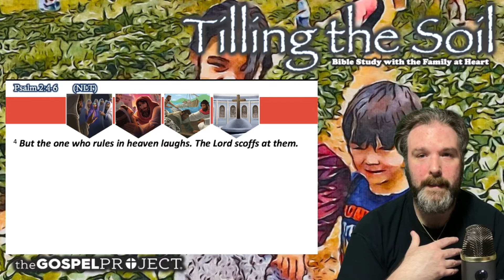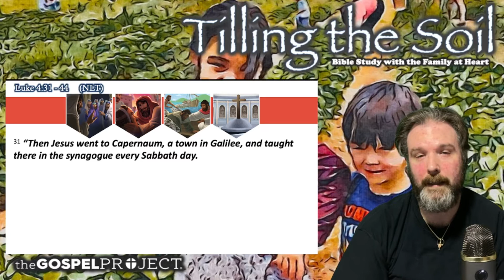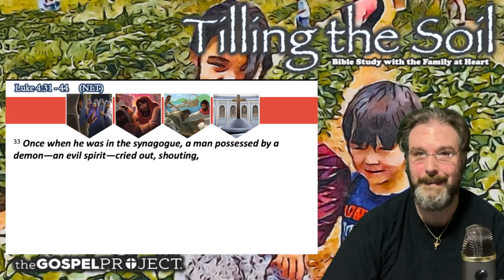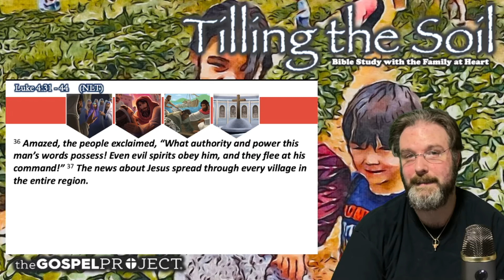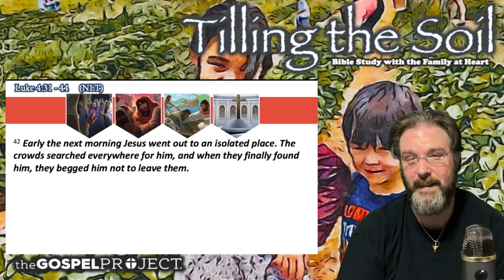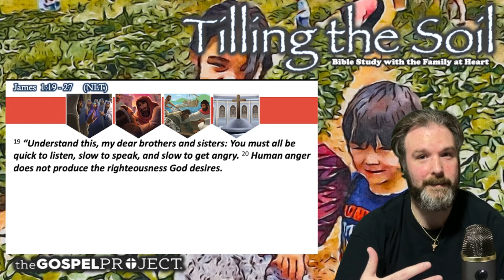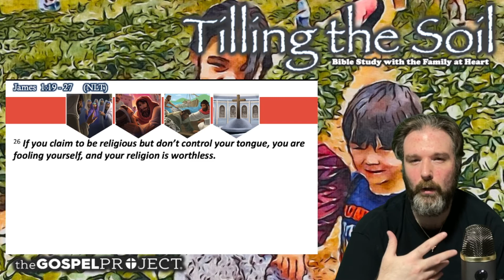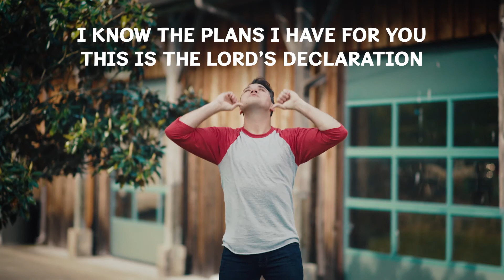Tilling the Soil | Episode 37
Tilling the Soil is a Bible study with the family at heart. It's goal is to spread the seeds of the Gospel to all who have ears to listen. Please join us each week as we progress through the Bible and try to build a deeper understanding of God's Word.

Bible verse song, Bible story video, and Questions from Kids video are all property of The Gospel Project for Kids a division  of LifeWay and are being used for non-profit educational purposes only.